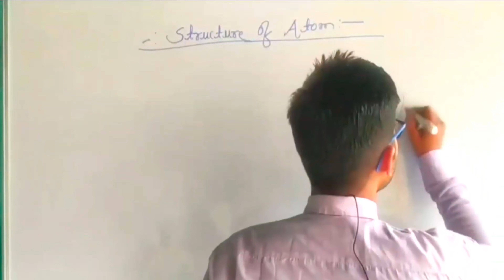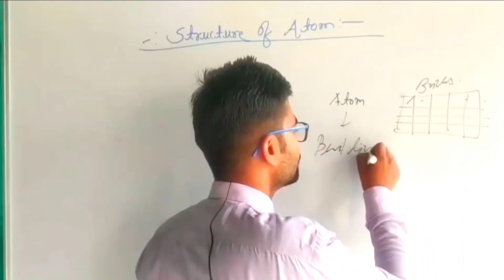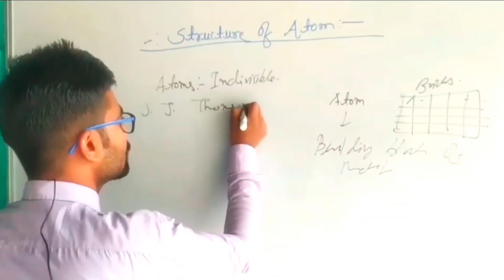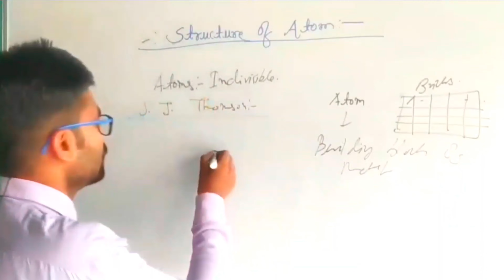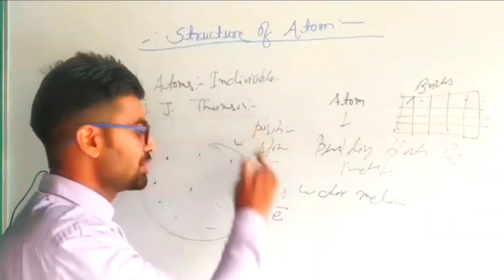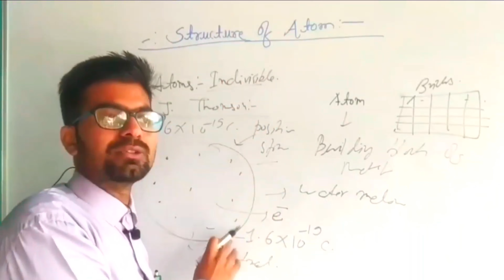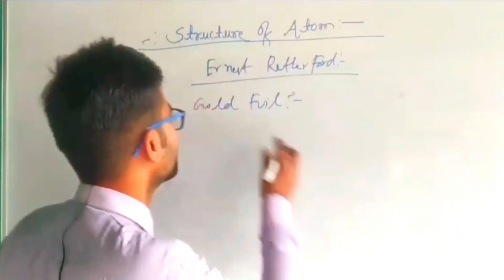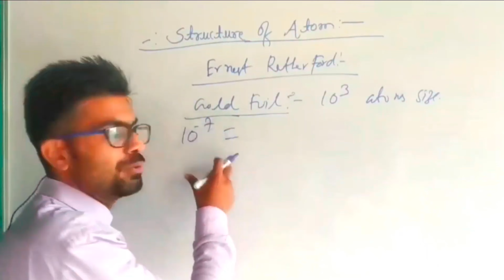How to Make Demo Video for Academic Specialist or Faculty Role Job in BYJU'S